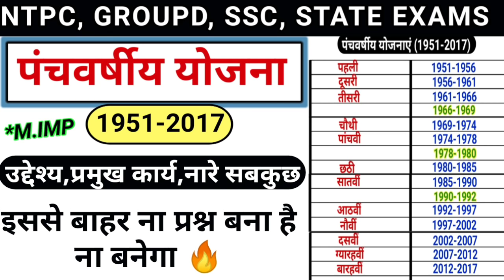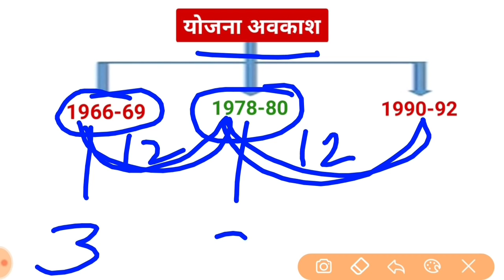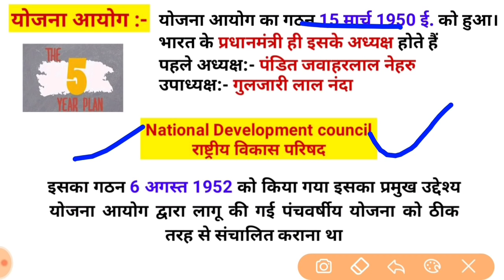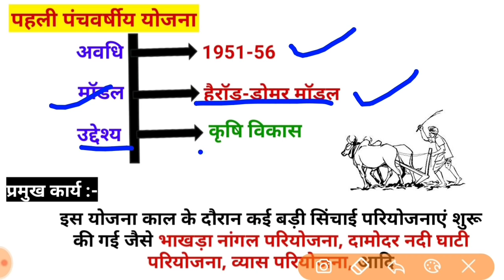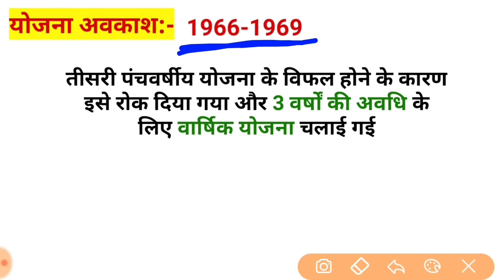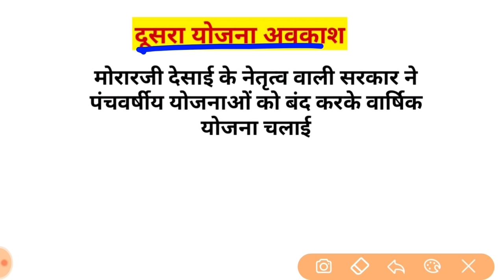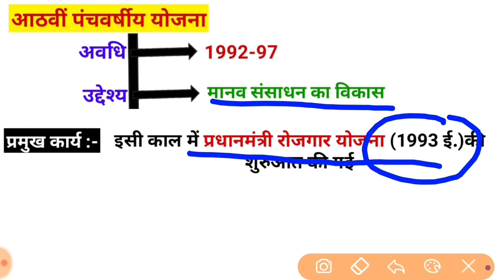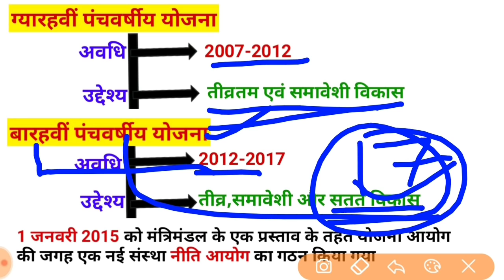पंचवर्षीय योजना | Five year plans in india |Panchvarshya yojna in hindi trick| Study vines official